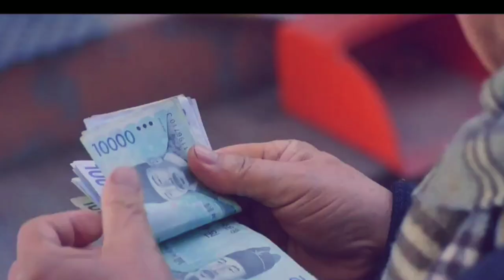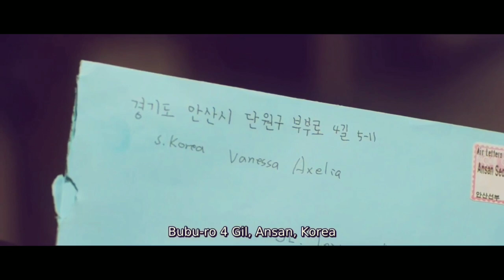PERJUANGAN KAKEK KOREA MENCARI MENANTUNYA SAMPAI KE INDONESIA - ALUR CERITA FILM STAND BY ME 2018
Judul Film : Stand By Me
Tahun.       : 2018
Sutradara  : Bang Soo In
Sebuah film dari Korea Selatan yang bercerita tentang perjuangan seorang kakek dalam membesarkan kedua cucunya seorang diri setelah mereka ditinggal kedua orang tuanya,akan tetapi permasalahan muncul ketika sang kakek divonis mengidap penyakit kanker paru2 stadium 4